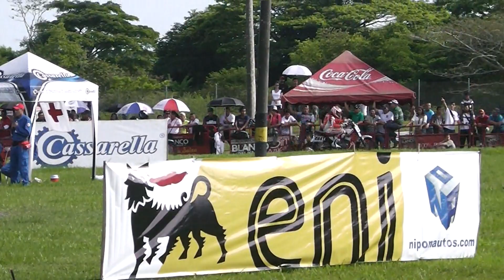valida de motovelocidad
kartodromo de zarzal